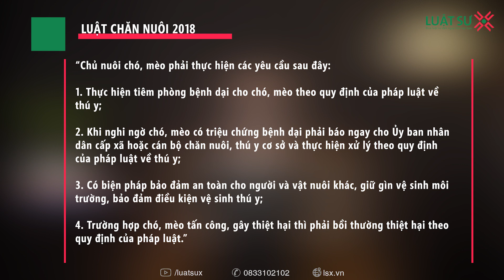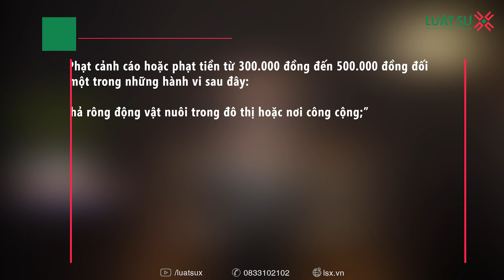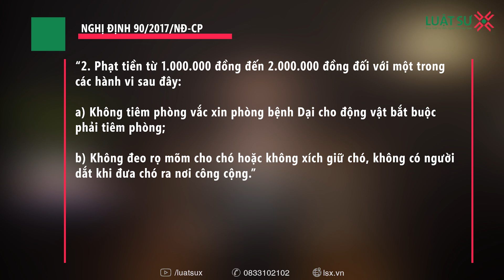Chủ không đeo rọ mõm cho chó trong khu chung cư bị xử phạt như nào?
Không chỉ riêng TP Hà Nội, tại TP.HCM, chuyện chó không đeo rọ mõm khi được chủ dắt đi dạo không phải là chuyện hiếm. Vậy, pháp luật có quy dịnh đeo rọ mõm cho chó không? Dắt chó mà không đeo rọ mõm bị xử phạt bao nhiêu tiền theo quy định? Hãy cùng Phòng tư vấn pháp luật của Luật sư X. tìm hiểu về vấn đề này.

👉  Nội dung video:
00:00 Chủ không đeo rọ mõm cho chó trong khu chung cư bị xử phạt như nào?
00:36 Nghĩa vụ người nuôi chó mèo
01:32 Mức xử phạt chủ không đeo rọ mõm cho chó trong khu chung cư
02:39 Dịch vụ Luật sư X
🔷Tham gia nhóm VIP zalo tư vấn đất đai miễn phí tại
Địa chỉ:
Hà Nội: Biệt thự số 1, Lô 4E, Trung Yên 10B, phường Yên Hòa, quận Cầu Giấy, thành phố Hà Nội.
Tp Hồ Chí Minh: Số 21, Đường Số 7 CityLand Park Hills, Phường 10, Quận Gò Vấp, Hồ Chí Minh
Bắc Giang: 329 Lê Lợi, Phường Hoàng Văn Thụ, TP Bắc Giang